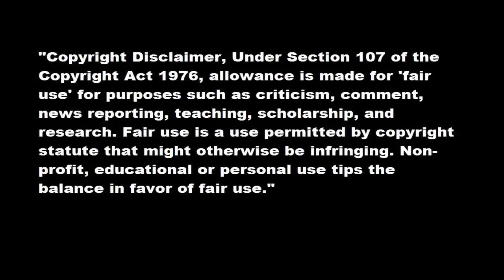Truco Black ops 2 [TRANZIT] Tener QuickRevive para siempre(Reanimar Rapido) Glitch zombies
Hola y bienvenidos hoy os presento un pequeño truco para reanimar el doble de rapido a un compañero abatido.